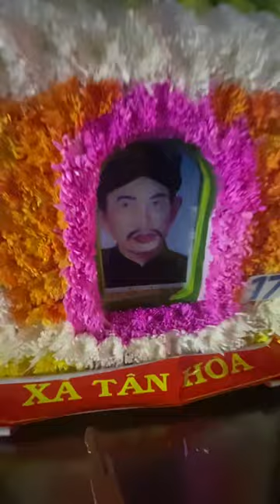10/10/2023 HỘI ĐÌNH ÔNG NGUYỄN TRUNG TRỰC.